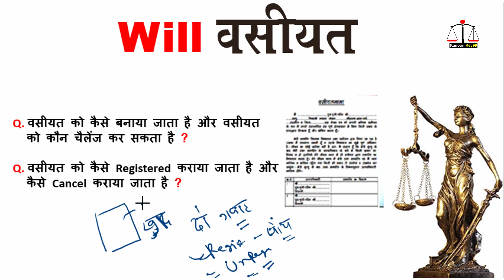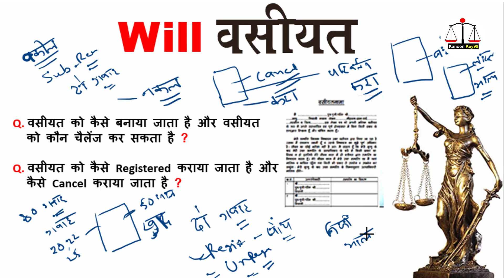वसीयत Wasiyat, will,vasiyatnama को कैसे बनाया जाता है | how to make wasiyat , will , vasiyatnama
वसीयत Wasiyat will vasiyatnama को कैसे बनाया जाता है | how to make wasiyat or will or  vasiyatnama
how to make a will or vasiyat in hindi
how to make a wasiyat nama

About this video:
वसीयत को कैसे बनाया जाता है और वसीयत को कौन चैलेंज कर सकता है वसीयत को कैसे Registered कराया जाता है और वसीयत को कैसे Cancel कराया जाता है